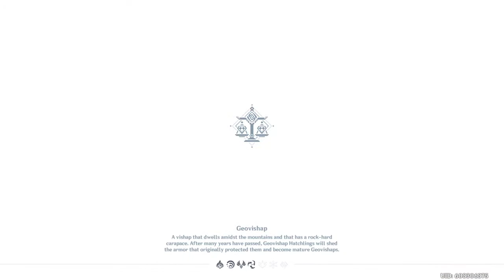Robots in My Fantasy World? (Genshin Story Update 1.5)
While hunting the Abyss Terry runs into countless Ruin Guards, but also possibly answers? What's Khaenri'ah? Why did the gods destroy it? Which gods destroyed it?

This part of the story update gives us more questions than answers. But maybe next week's will be different!

Zhongli explosion from The Profesorter's video, Zhongli's burst at different POVs